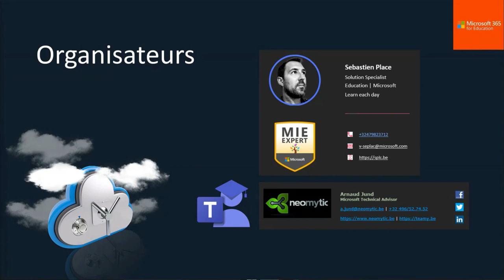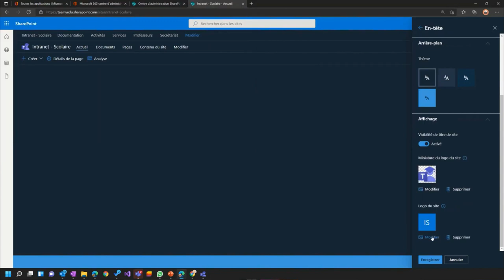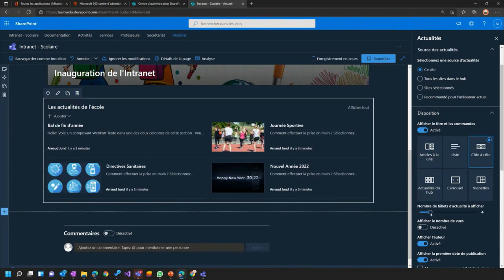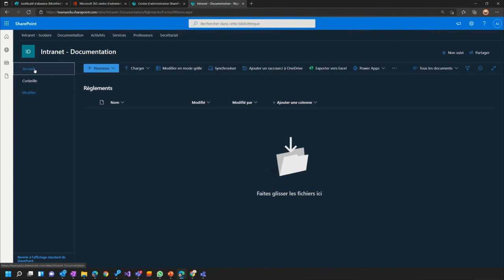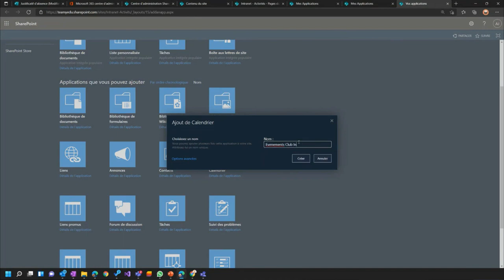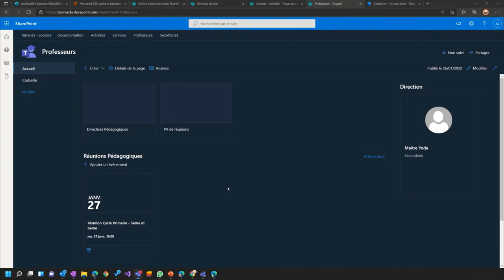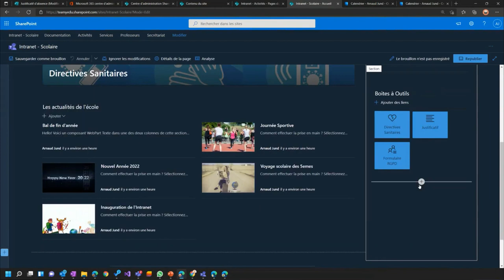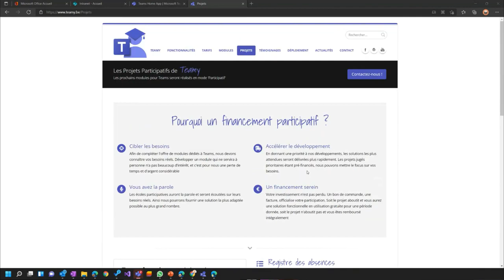Webinaire DIY - Construire un Intranet scolaire avec SharePoint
Retrouvez ici le webinaire spécial destiné aux écoles souhaitant construire pas à pas un portail Intranet scolaire dans leur plateforme Microsoft 365 Education.

Durant cette session, on reprend point par point les bases nécessaires au déploiement et au paramétrage d'un portail SharePoint. On précise également les bonnes pratiques et toutes sortes d'astuces pour vous composer un Intranet répondant à vos besoins.

Les ateliers DIY sont une série de rencontres durant lesquelles nous allons découvrir pas à pas comment réaliser des outils / projets / constructions au sein de la plateforme Microsoft de vos écoles.